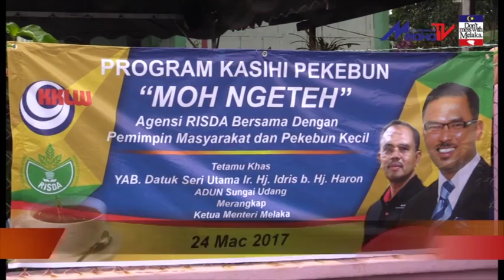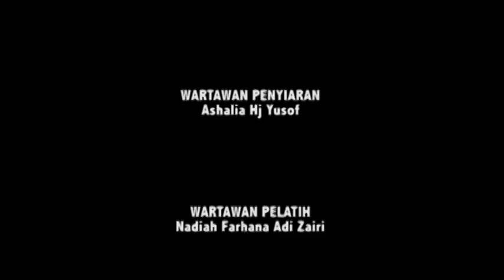WUJUD PUSAT PENGUMPULAN GETAH, KAWAL HARGA PIHAK TENGAH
Ketua Menteri, Datuk Seri Utama Ir. Idris Haron berkata, cadangan itu perlu dianjurkan oleh Jawatankuasa Kemajuan dan Keselamatan Kampung (JKKK) atau sesiapa yang boleh mengawal harga getah berkenaan.

Menurutnya, ia sekali gus boleh mengelakkan kegiatan orang tengah yang mengambil kesempatan terhadap pekebun-pekebun kecil di negeri ini.